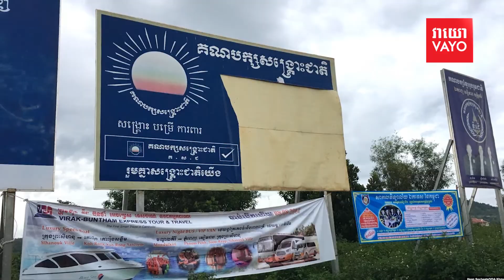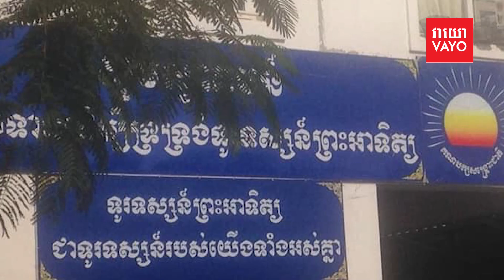មនុស្សជំនិតលោកកឹម សុខា សួររកលុយមូលនិធិទូរទស្សន៍ព្រះអាទិត្យ​៧០ម៉ឺនដុល្លារ នៅឯណា?